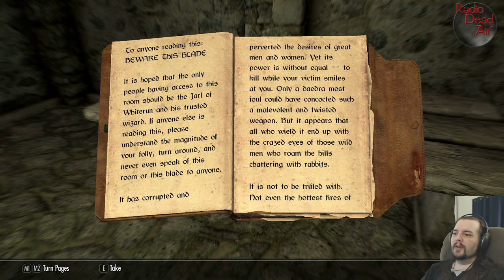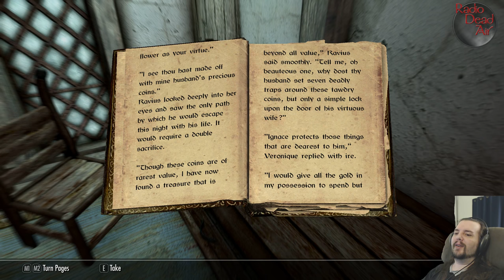Radio Dead Air Gaming - Skyrim SE - 11/3/16 (2)